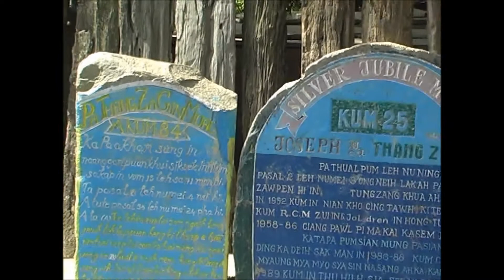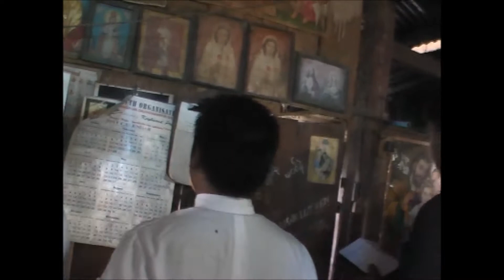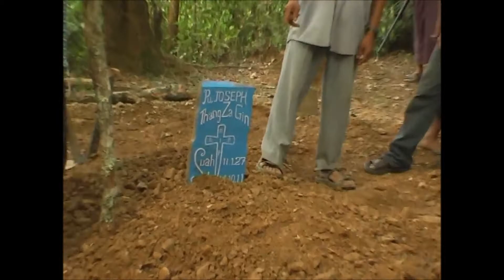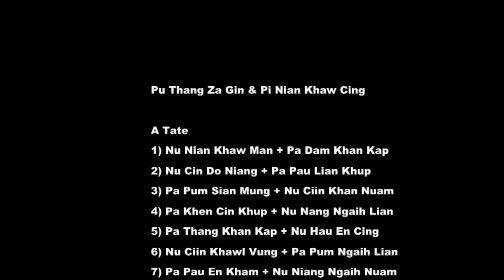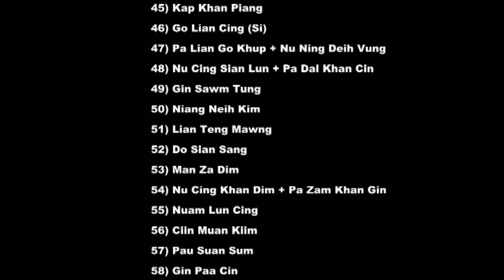Zomi Pupa te Ngaihna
Pu Joseph Thang Za Gin Naulak tawh Hun nunung zatna, 2011